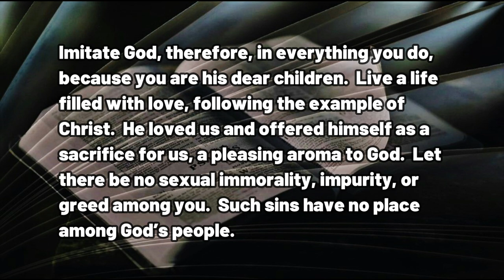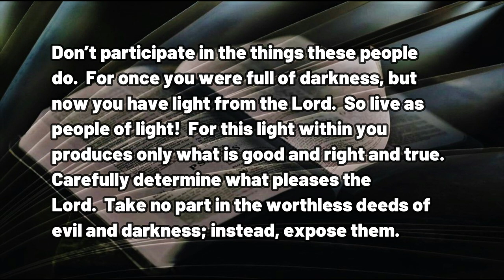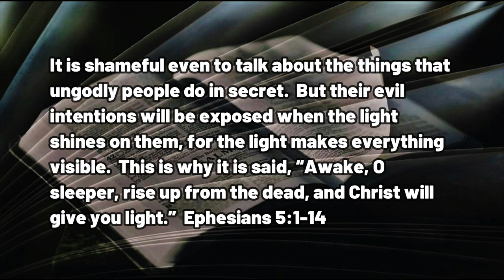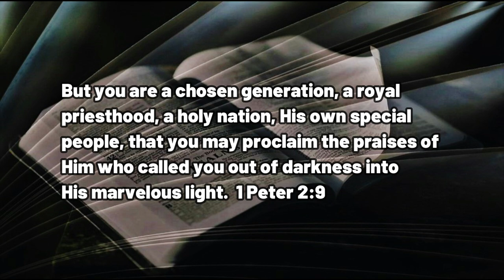012323 Awaken O Sleeper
A DAILY DEVOTIONAL - exactly four minutes and thirty-one seconds of help for today's journey.